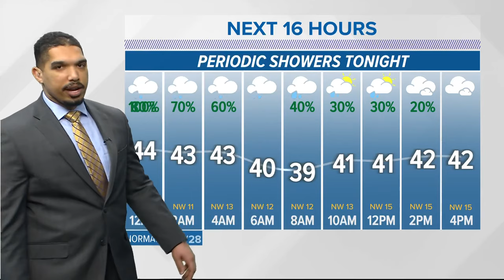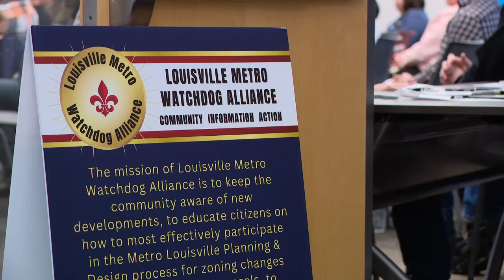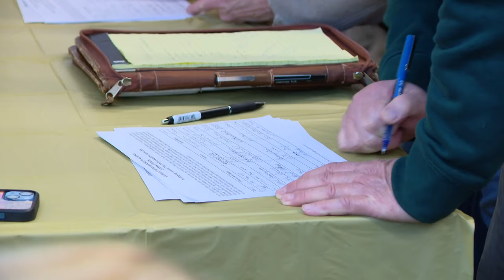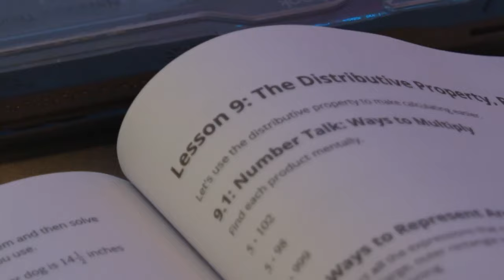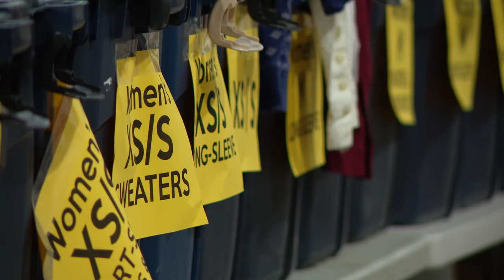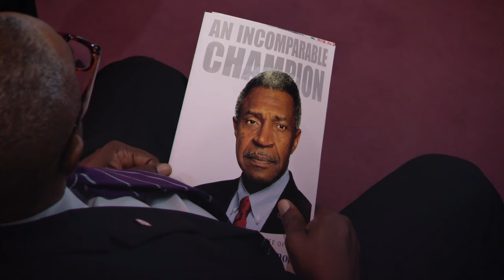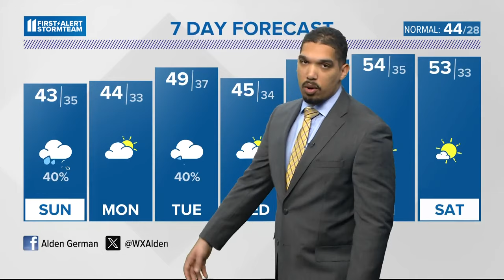WHAS11 Top Stories: 11 p.m., Jan. 27, 2024